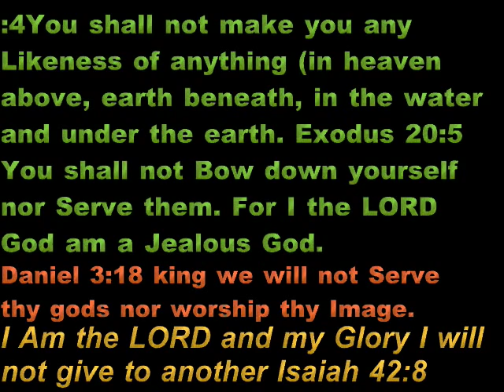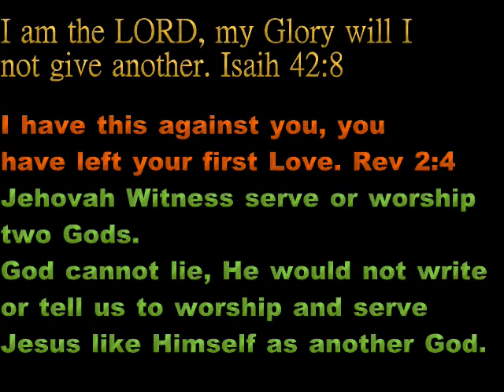HENOTHEISM JEHOVAH WITNESS James White & Greg Stafford debate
Jehovah Witness debate.James White Vs. Greg Stafford. The question is (ADULTERY) can Jesus be a created deity? Can we give worship or serve Jesus? Exodus 20:5. Would God command every creature in heaven, earth, under the earth and in the sea to give praise, glory, power and honor for ever and ever to Jesus and God the Father at the same time and in the same sense if he was a created being. Revelation 5:13
When the bible uses God. It can be referred to the Father, the son or the Holy Spirit. The intentions is to never take away from the "Whole of Godhead" but to point out their role. Jesus is equal with God the father as is the Holy Spirit.God the father will never be called the son of God nor Jesus will never be called father God. Nor will the Holy Spirit ever be called father or son. As a matter of fact the H.S. will not speak of himself. But this does not ever take away from his "eternal power and Godhead" so that they are without excuse. Romans 1:20
Henotheism or Polygamy?
Relative worship?
Exclusive worship?

In accordance with Title 17 U.S.C. Section 107, the material on this site is distributed without profit, to those who have expressed a prior interest in participating in a community of individuals interested in our methodologies, for comment and nonprofit educational purposes.